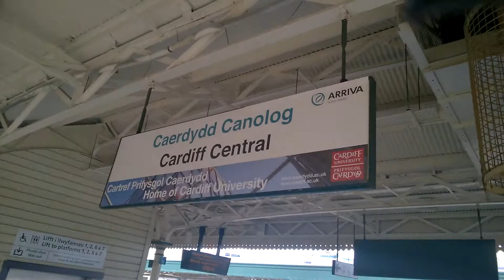Arriva Trains Wales Class 142 departing Cardiff Central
I manged to film an Arriva Trains Wales Class 142 departing Cardiff Central.